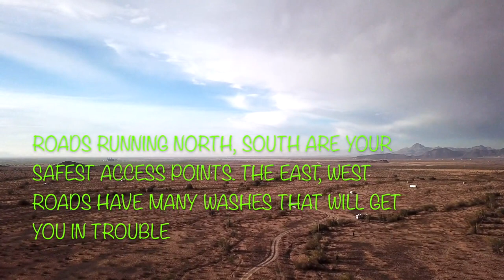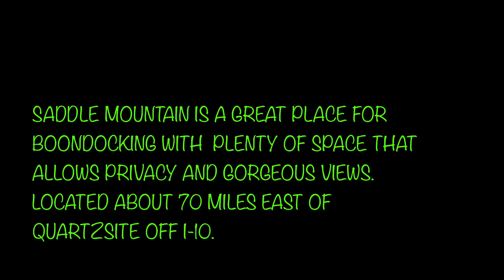Saddle Mountain Free Camping #67 S1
Aerial view of Saddle Mountain free BLM camping with a 14 day stay limit. Awesome place with beautiful scenery and plenty to do if you enjoy peace and quiet. The night stars on a clear night are also a feast for the eye, as many satellites and occasional shooting stars are present. We enjoyed our 5 day visit and highly recommend it.